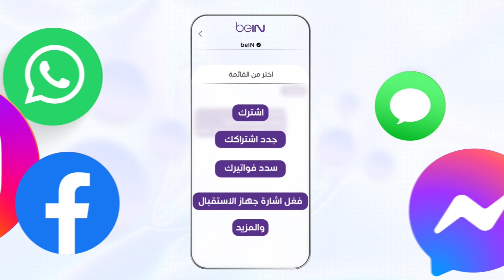📱🗨️ تواصل معنا عبر منصتك المفضلة من رسائل Apple وتويتر، وفايسبوك، وانستغرام وواتساب.